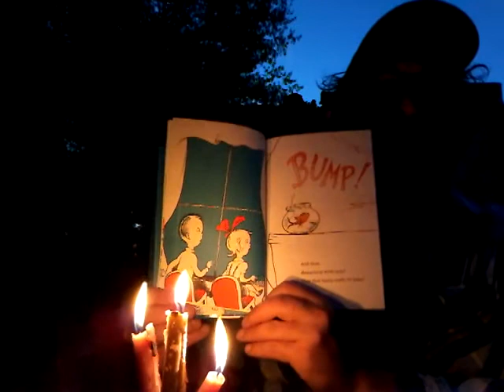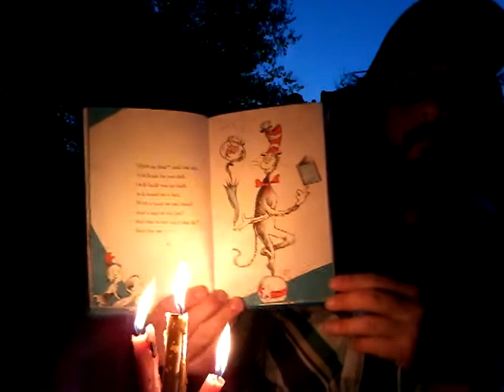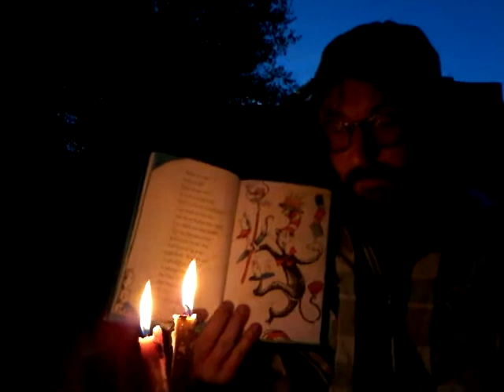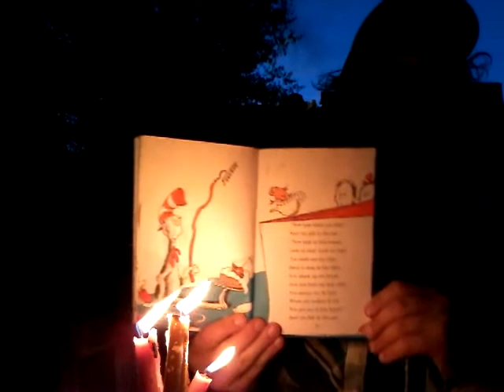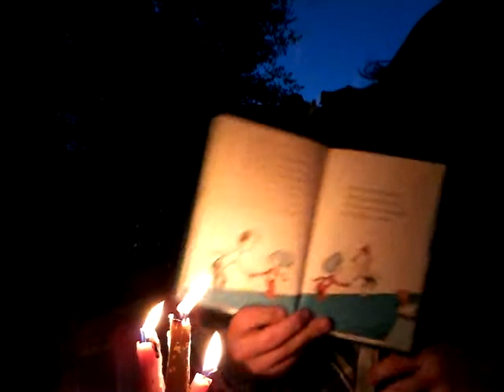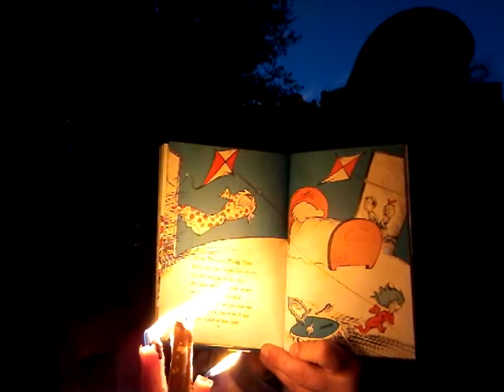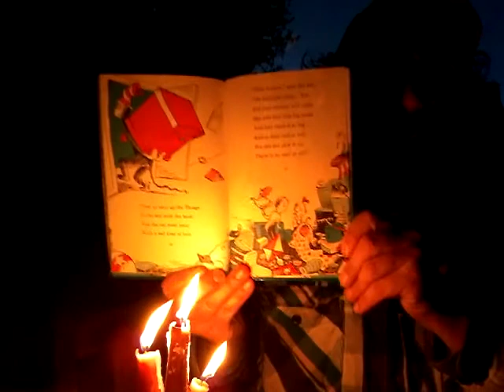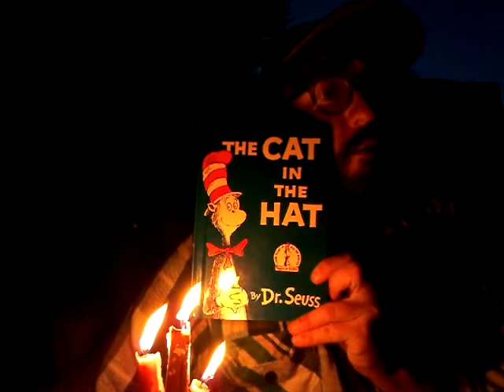The Cat in the Hat - Dr. Seuss 1957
Story time with Eric